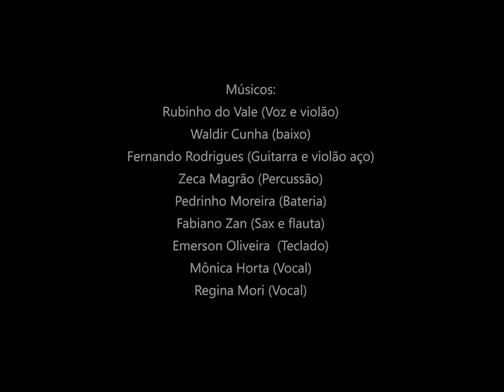CANTIGA, BATUQUE E FOLIA - Com Rubinho do Vale e banda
Cantiga, Batuque e Folia é uma mostra de como são os espetáculos musicais de Rubinho do Vale e banda. Este vídeo e composto por 04 músicas, todas autoria de Rubinho do Vale.
Cantigas de Boi
Canção das Brincadeiras II
Trem da História
Nas Lonjuras dessa terra (Folia de Reis)